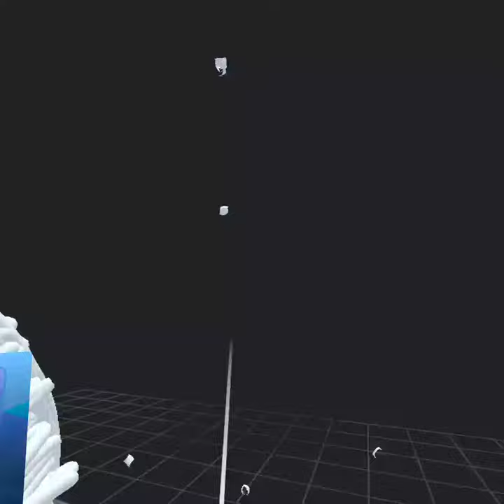Starting to create the avex logo from a dream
good luck for me

My avex logo collection is open to the public!

If any of you wanna use my videos, credit me if you do use them, thank you :)

If you ever need help with something or you want to show me something, either email me at or dm me on discord at AW336 Lab#9493 and we'll see what you want ;)
~AW336